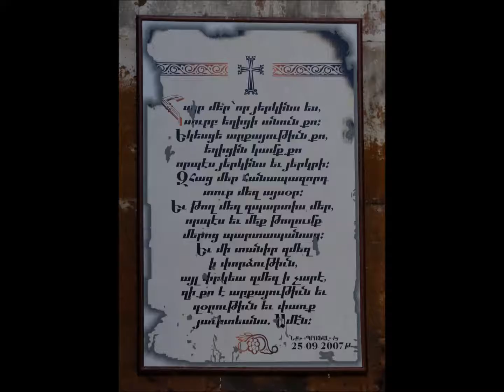Mein Armenien, Jürgen Römer, Teil 30: Marmashen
Marmaschen, entstanden im 13. Jahrhundert, war eines der bedeutendsten Klöster Armeniens. Von den ehemals vier Kirchen sind zwei erhalten, die Rundkirche ist zerstört  bis auf die Grundmauern, die kleinere der beiden Hauptkirchen ist bis auf den östlichen Teil zerstört. Nicht weit davon sind die Reste eine kleinen Kapelle aus dem 7. Jahrhundert mit einem Friedhof in einer wunderbar stimmungsvollen Landschaft.
Copyright Jürgen Römer 2017